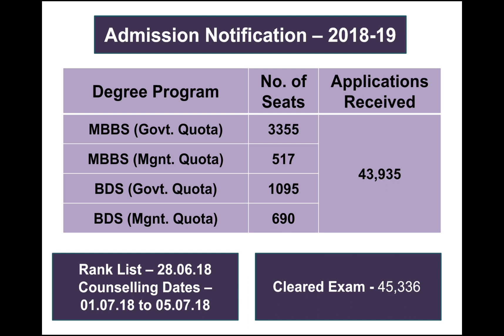NEET 2018 | APPLICATION DETAILS | COUNSELING SCHEDULE | தமிழ்